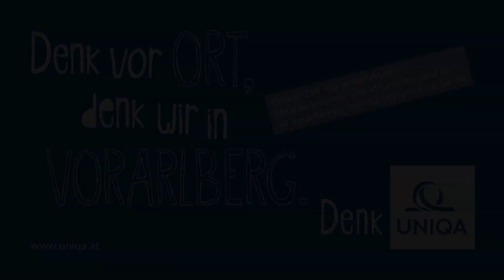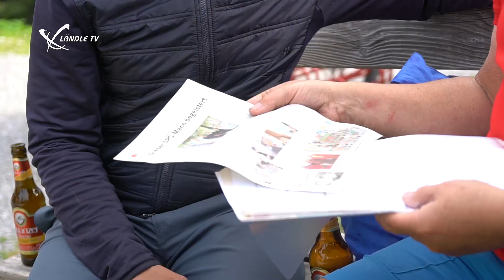Begegnung am Berg mit Martin Staudinger